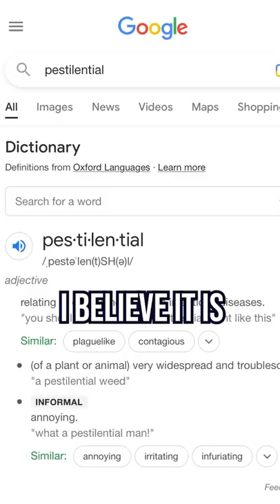Red Sox had a weird trade deadline